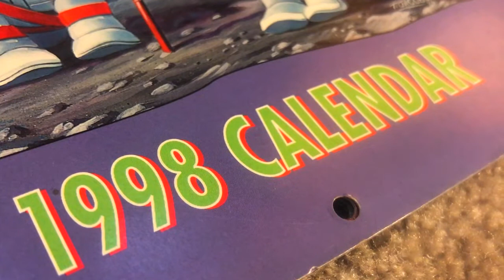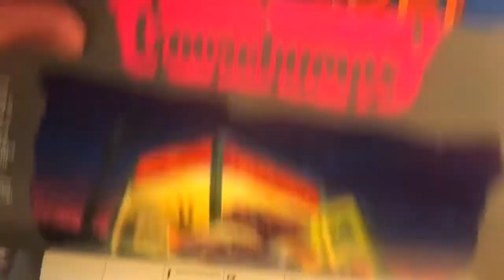Goosebumps 1998 Calendar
Ultra rare Goosebumps calendar, released in 1997

Music Featured: Bad Dream - The Goosebumps The Original Television Soundtrack - Jack Lenz